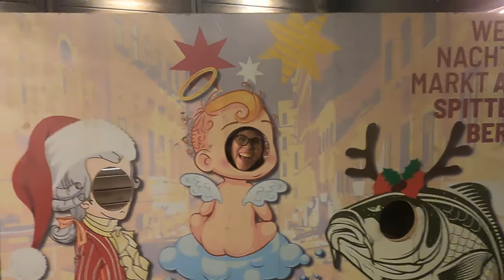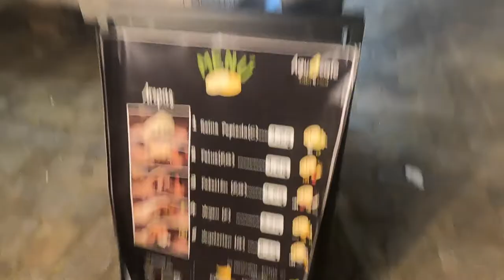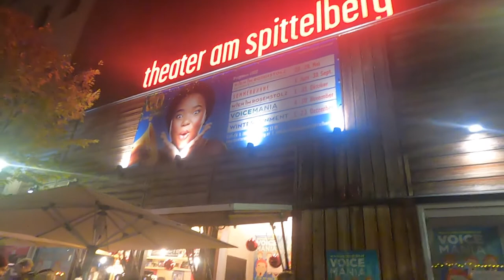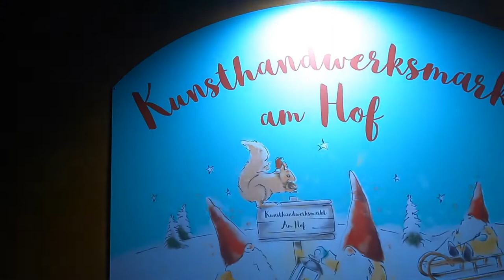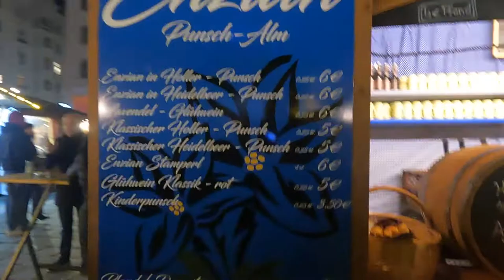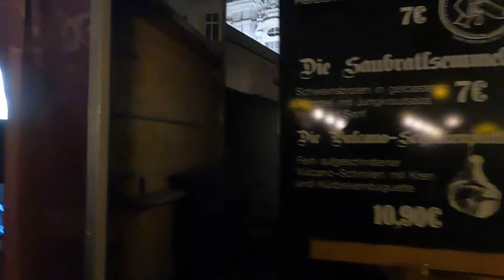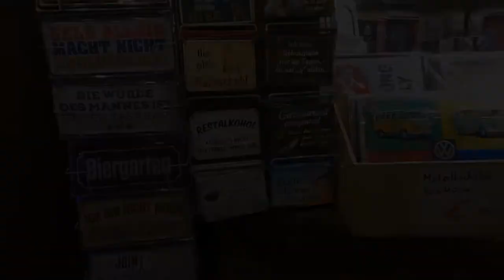Así son los Mercados Navideños en Viena 2022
¿Qué hay en los mercados navideños de Viena? ¿Dónde se encuentran? ¡Aquí te lo mostramos! Desde mediados de noviembre hasta la víspera de Navidad, las hermosas plazas de Viena se convierten en encantadores mercadillos navideños. El aroma del ponche y el vino caliente, los strudels, los pasteles sachers y las sopas calientes servidas dentro de una hogaza de pan flotan en el aire. El casco antiguo y las calles comerciales se iluminan con la decoración navideña, transportando a la capital austriaca a esta época del año.